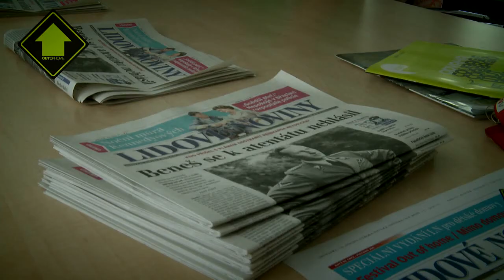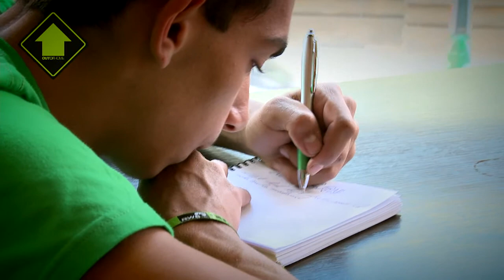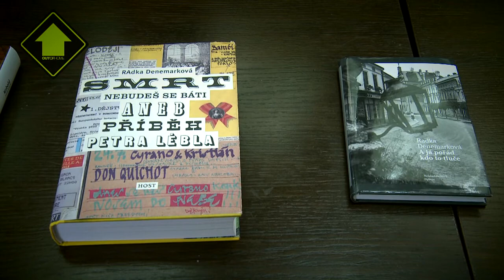Out Of Home 2012 reportáž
Na festivalu OUT of HOME se podílí celá řada dobrovolníků. Někteří z nich se starají o týmy z dětských domovů, jiní pomáhají na stanovištích zážitkové hry jako instruktoři, nebo působí jako lektoři. OUT of HOME je zaměřený na děti z dětských domovů a hlavním cílem je, podpořit jejich integraci do běžného života ve chvíli, kdy opuští dětský domov.